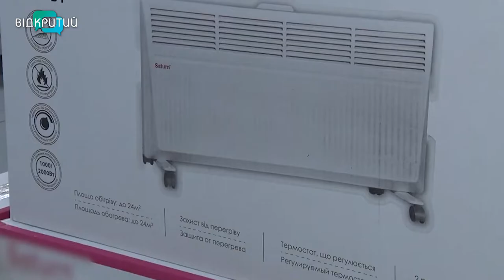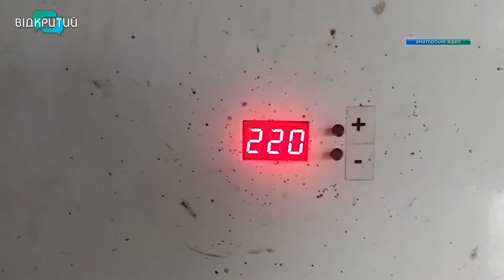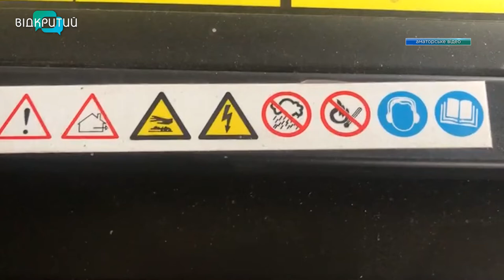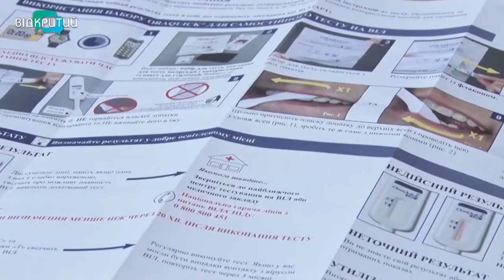Новини OPEN NEWS від 30 листопада 2022 року 13:15